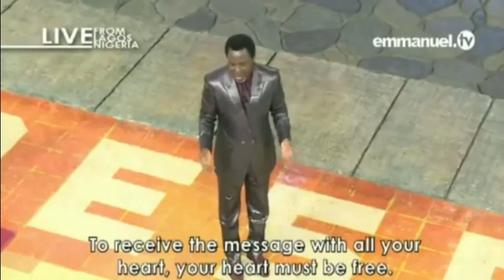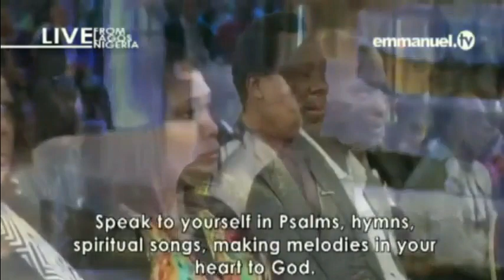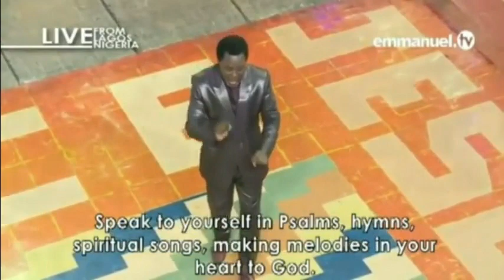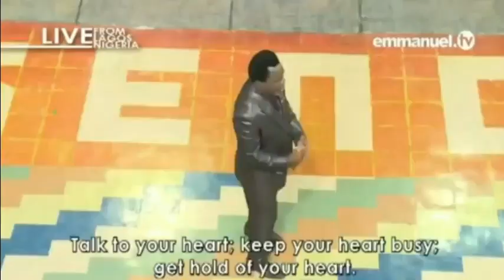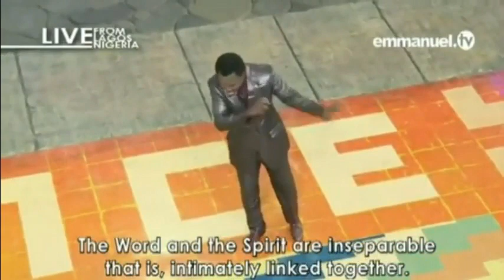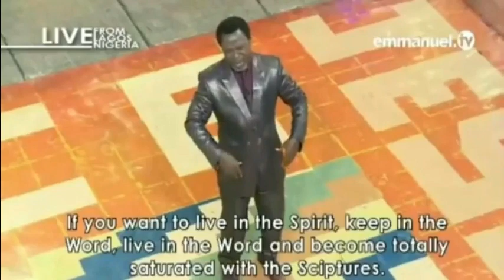ĐỨC TIN (60): (P2) -LÀM THẾ NÀO ĐƯỢC ĐẦY DẨY ĐỨC THÁNH LINH -[ HẢY NÓI CHUYỆN VỚI LÒNG BẠN ...]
6/ ĐỨC TIN (64): - P6 -LÀM THẾ NÀO ĐƯỢC ĐẦY DẨY THÁNH LINH. -[NHIỀU NGƯỜI KÊU CẦU JESUS SAU KHI...]

5/ ĐỨC TIN (63): (P5) -LÀM THẾ NÀO ĐƯỢC ĐẦY DẨY THÁNH LINH- [KHÔNG THÁNH LINH THÌ KHÔNG THỂ ...]

4/ĐỨC TIN (62): (P4) -LÀM THẾ NÀO ĐƯỢC ĐẦY DẨY THÁNH LINH -[...LỂ PHÉP BÁP TÊM LÀ RỦA XẢ NẾU ...]

3/ ĐỨC TIN (61): (P3) -LÀM THẾ NÀO ĐƯỢC ĐẦY DẨY THÁNH LINH ...[Thánh linh khai phóng tùy theo...]

2/ ĐỨC TIN (60): (P2) -LÀM THẾ NÀO ĐƯỢC ĐẦY DẨY ĐỨC THÁNH LINH -[ HẢY NÓI CHUYỆN VỚI LÒNG BẠN ...]

1/ ĐỨC TIN (59): (P1) -LÀM THẾ NÀO ĐƯỢC ĐẦY DẨY ĐỨC THÁNH LINH- [TÂM LINH PHẢI ĐƯỢC TỰ DO]

-Các bạn nên download videos mình thích xuống kênh riêng của mình,
Vì để đề phòng Youtube / Facebook đóng cửa tài khoản nầy, thì vẩn còn videos ở kênh của các bạn (đừng vi phạm bản quyền như âm nhạc, v.v...)

YOU TUBE -  Nhà tiên tri mục sư TB Joshua cầu nguyện cho từng người , nhìn thấu qua từng người, biết được bí mật quá khứ, tương lai, tên tuổi, để đuổi quỉ, chữa bệnh, bẻ gảy rủa sả nhân quả, tai nạn, khổ sở nghèo nàn, nợ nần tiền bạc, nghề nghiệp, cởi rối các nan đề, hóa giải cuộc sống, tình cảm gia đình xáo trộn, hóa giải tình cảm hôn nhân, luật pháp, tù đày, tội lổi, dâm dục, nghiện ngập, cờ bạc, trầm cảm (buồn bã, chán nản, tự tử) , v.v... cho mọi người khắp thế giới lần đầu tiên đến mỗi tuần, CỦNG NHƯ khán giả TRÊN MÀN ẢNH TRUYỀN HÌNH trong danh Jêsus. Quay trực tiếp mỗi Chủ Nhật lúc khoảng 6:00 AM sáng/ trưa ở Mỹ (tối đêm VN) đến …

ĐẠO TIN LÀNH